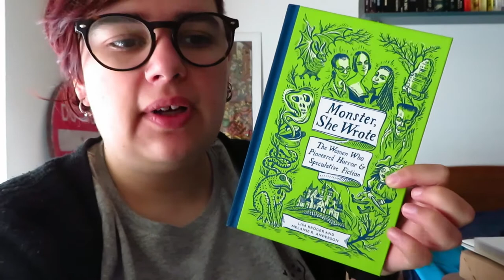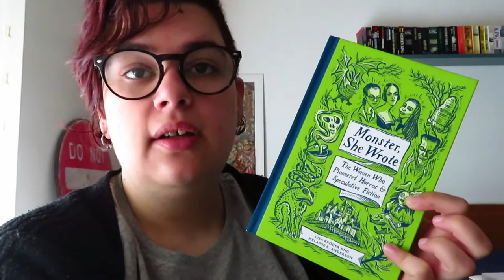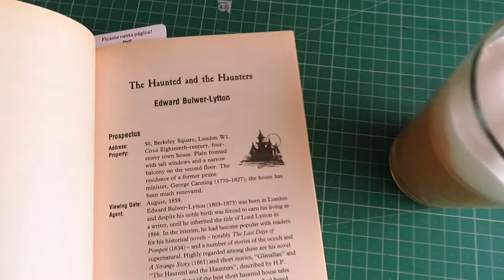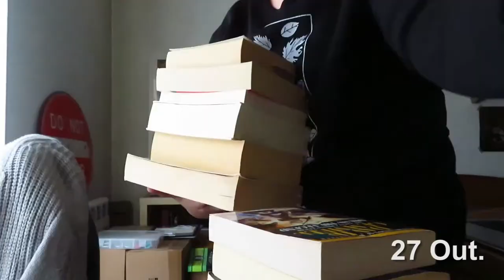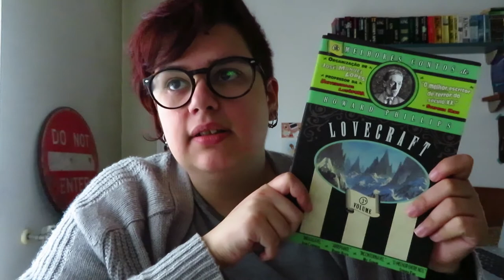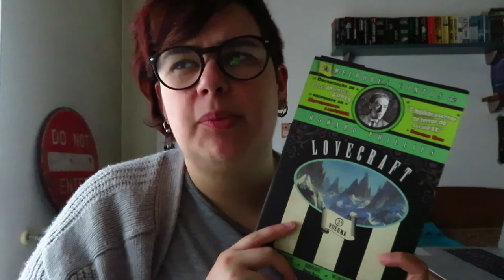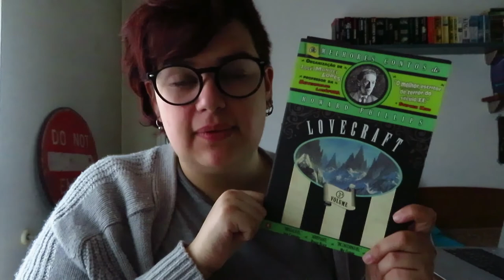Diário de Leitura Especial | Quinzena Lovecraft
📚 Uma espécie de vlog de leituras em que falo sobre algumas das coisas que andei a ler durante a quinzenalovecraft